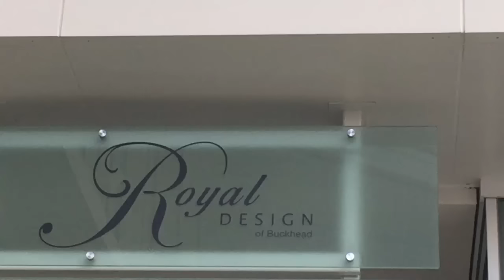The First Marriage Proposal of 2017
On New Years Day shortly after the clock struck 12, I proposed to an incredible woman, daughter, grand daughter, sister, friend and now future Mrs. Pearson aka Mrs. STANTA

It was truly a great occasion. Enjoy & know that what you want is out there for you and that trouble does last always.

Ask and you shall receive, so be specific and work for what you're asking.

Happy 2017 & Beyond!
It will be what you make it!